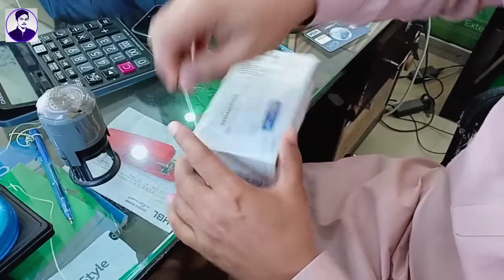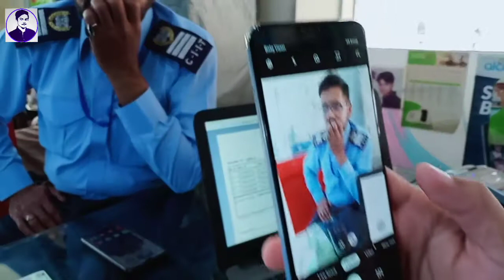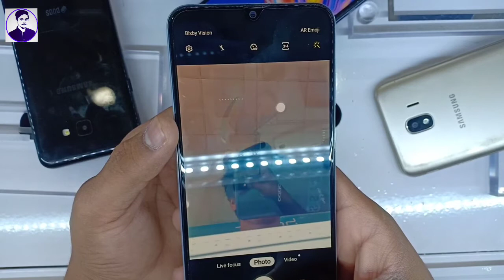Samsung A50 White color 128GB unboxing by Kami AK Official